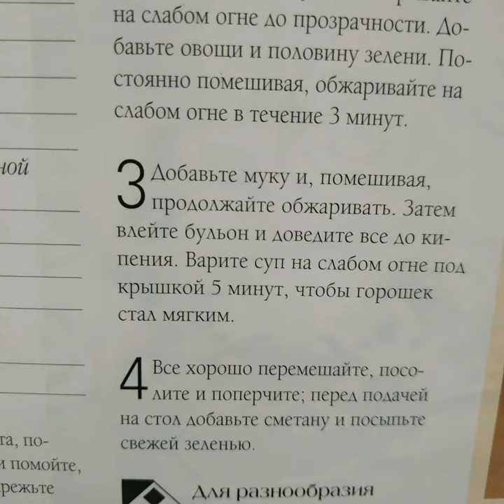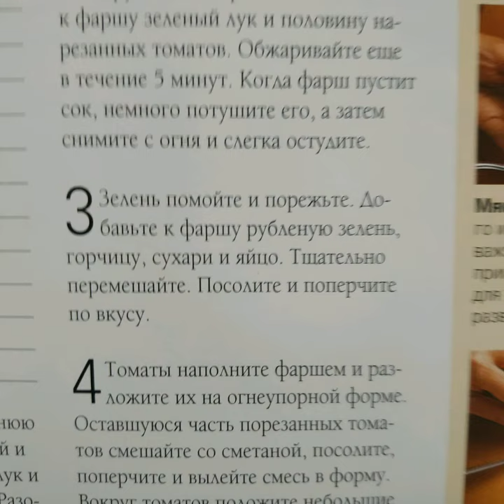Вкусно.быстро и удобно.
Вкусно.быстро и удобно. Суп из летних овощей и томаты с фаршем и овощами. Надеюсь вам понравится. Очень вкусно. Приятно аппетита.